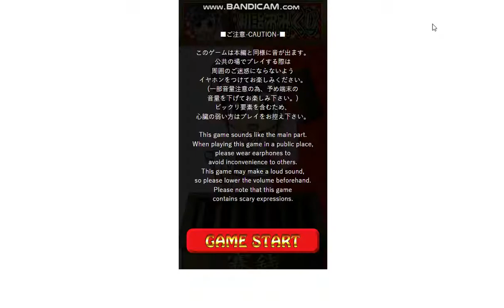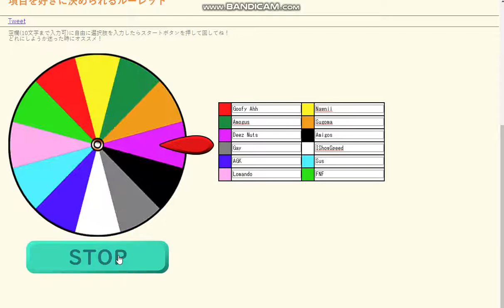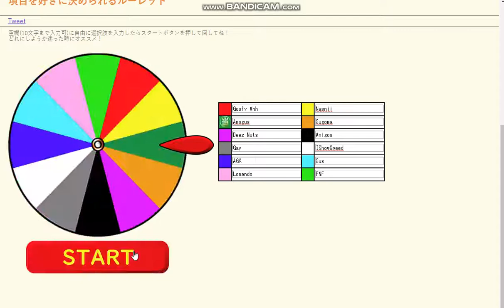Lomando All Events